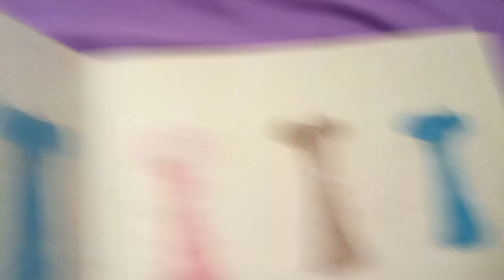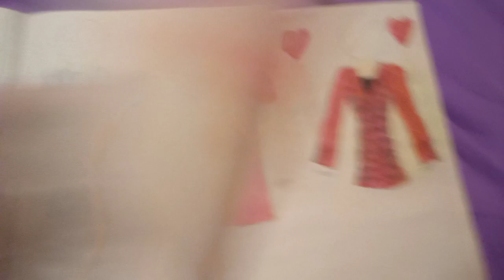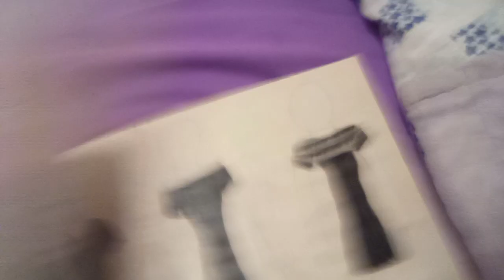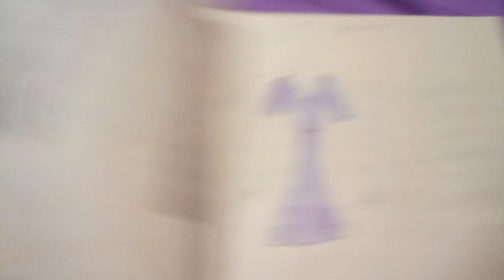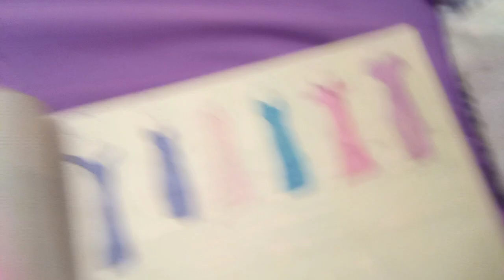Best Of Fashion Of 2022 Part 1 👕👖🧥👚👗